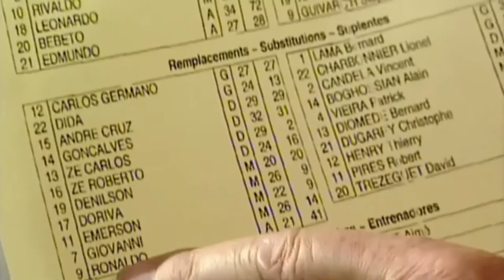Is FIFA Rigged?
It is the eighty-seventh minute of the final match of Group D in the FIFA Women’s World  Cup  2019,  and  somehow,  the  whole  world  has  stopped  to  watch  what  is about  to  take  place.This, for sure, hasn’t been the first FIFA controversy to shock the world, and it has actually   become   a recurring   theme   that   the   massive   footballing bodies increasingly  being  found  guilty  of  involvement  in  dirty  situations.